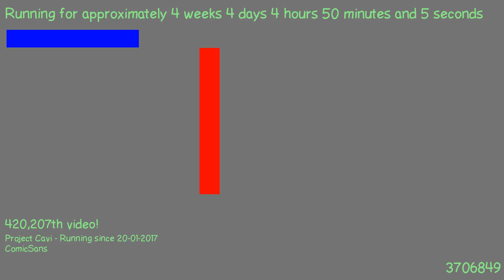1487732063 - Webdriver Cavi - O